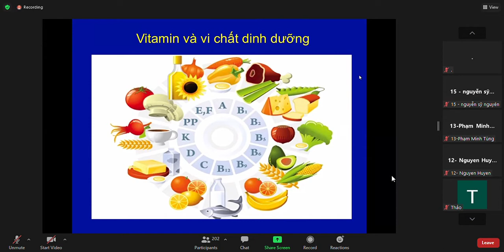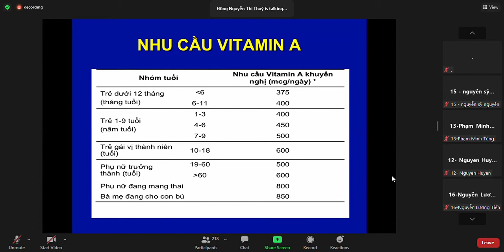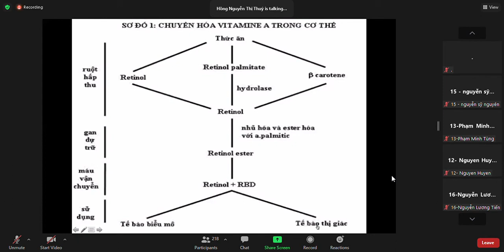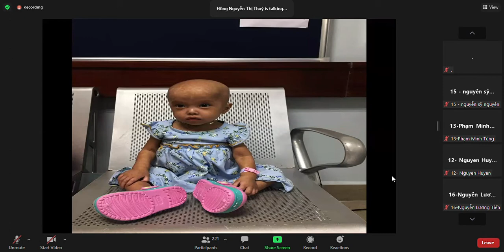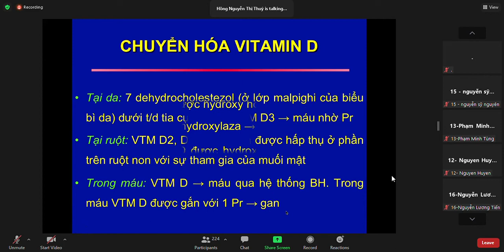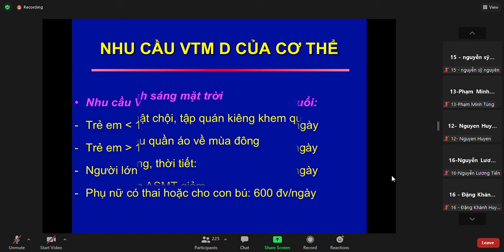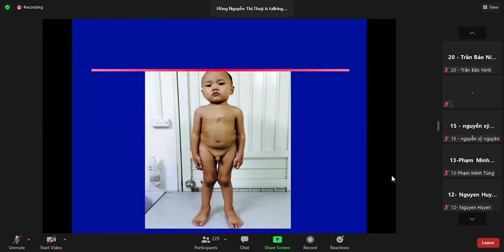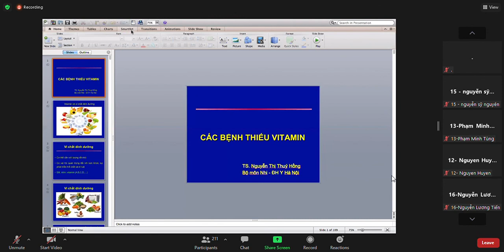Thiếu vitamin A, B, D ở trẻ em - LT Nhi